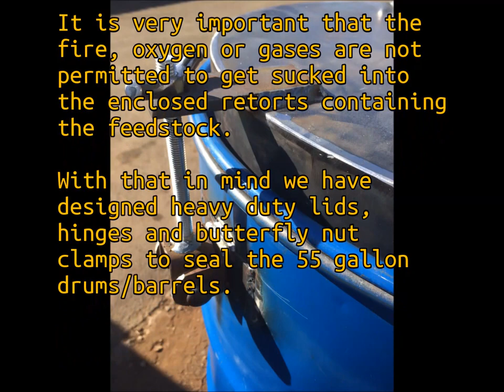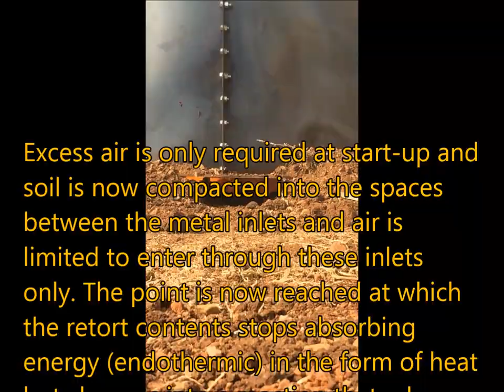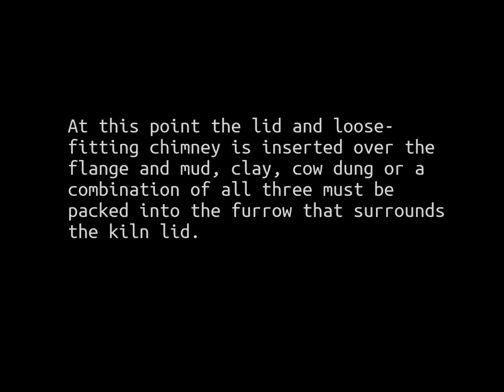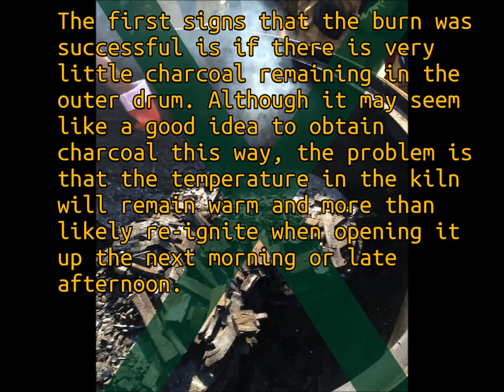3-Drum Biochar Retort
Best viewed at 360p (click on Settings above). Biochar made with the "3-drum Biochar Retort". Transporting the kiln to the feedstock.